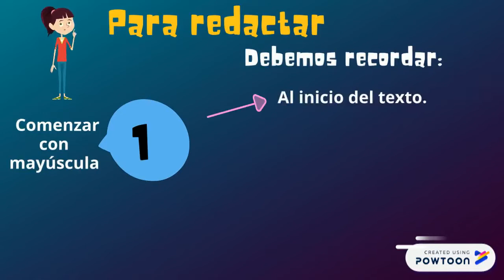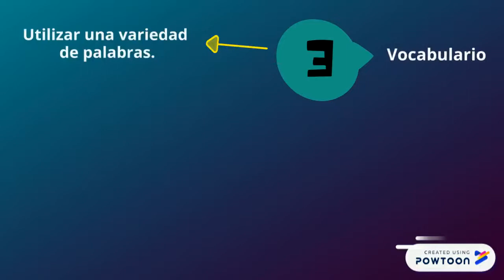5TO Y 6TO BÁSICO A-B - LENGUAJE- REDACCIÓN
El objetivo de la clase es que el estudiante se pueda expresar a través de un texto escrito, ya sea relatando una anécdota o algún hecho de su imaginación, de una manera ordenada, clara y coherente.